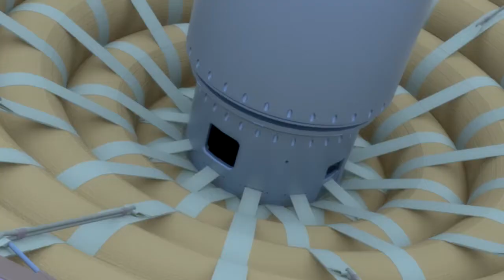IRVE-3 Animation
An overview of the Inflatable Reentry Vehicle Experiment scheduled for the summer of 2012.